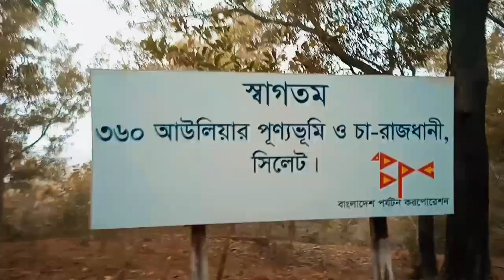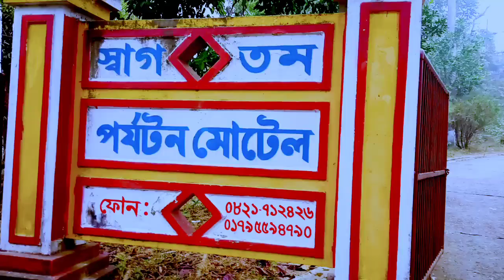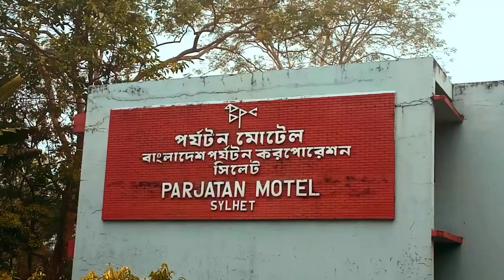PARJATAN MOTEL SYLHET || বানরের ভয়ে পালিয়ে আসলাম || VLOG-04 || SHAKER RAJA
এই চ্যানেল এর ০৪ নাম্বার  ব্লগ এ আপনাকে স্বাগতম।  |SHAKER RAJA

Sylhet is one of Bangladesh most important spiritual and cultural centers.

The name of sylhet is the anglicized from of the ancient indo-Aryan term Srihatta.in 1303, the sufi muslim leader Shah jalal conquered Sylhet by defeating the local Hindu Raja.

SHAKER RAJA Presenting new bangla vlog  "". Hope you enjoy allparjatanmotelsylhet og.